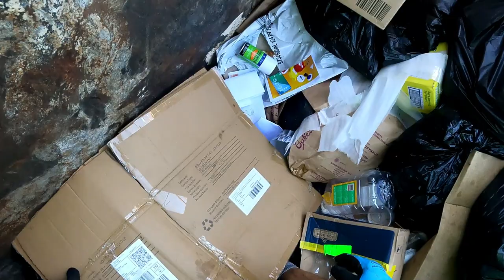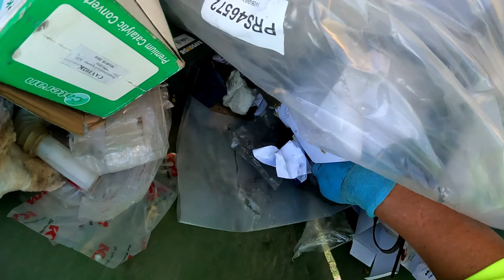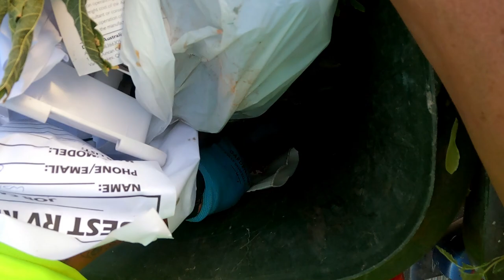Dumpster Diving Another Man's Trash is Another Man's Treasure